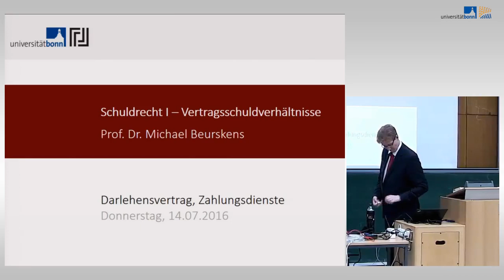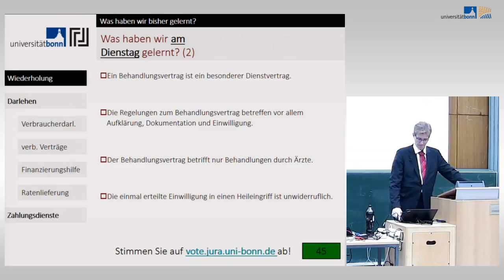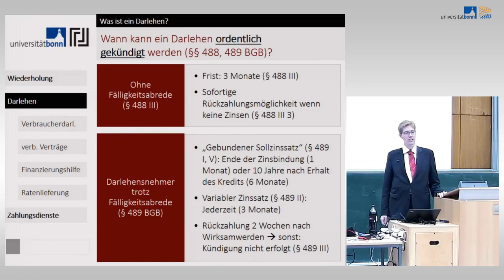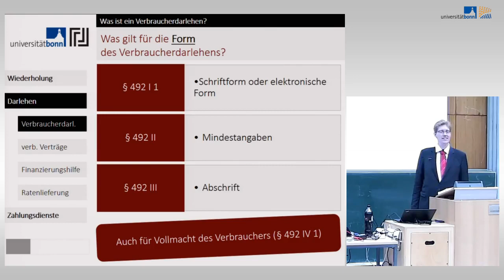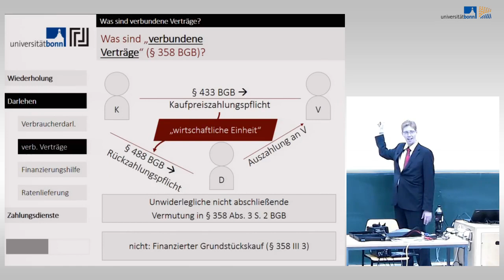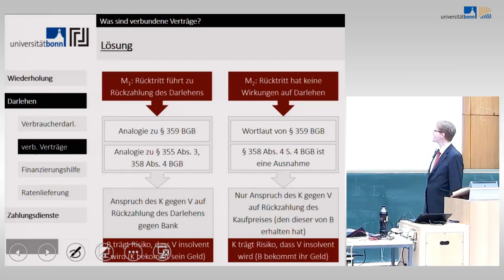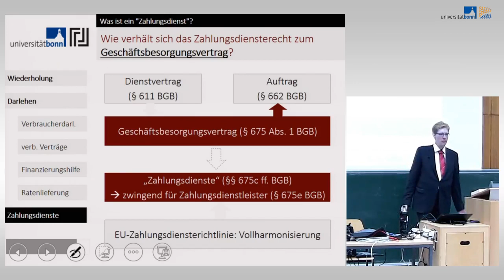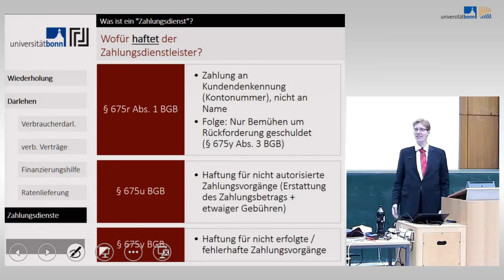30 schuldrecht i vertragsschuldverhaltni high